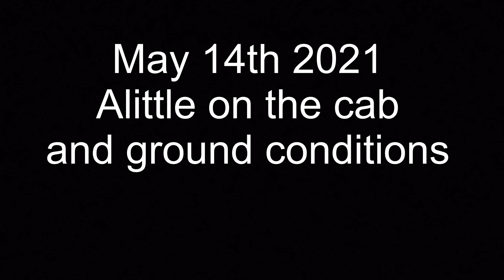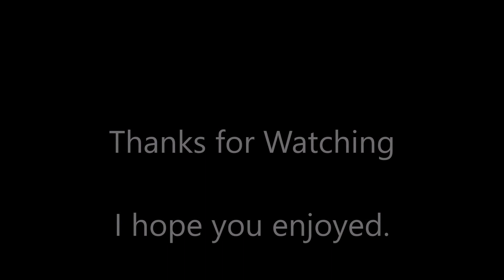May 14th 2021 Alittle on the cab and ground conditions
It's May 14th the day after the cab was put on and today I spent sometime going over the wiring in the cab and checking things out and seeing how I was going to do sheet metal work inside. Its funny how it so wet at the farm and to the north and west but yet guys 2 miles south of me are in the fields ! It kills me to see how many of you guys out there are done planting, There are a lot of guys around here that havent even had the planter out of the barn yet !  But today I did find out that the wiper works as does the inside light in the cab and the fan works great on all 3 speeds and I even hooked up one set of LED lights on it , So I have lots of new LED lights I'm going to put on it and I'm going to figure out the wiring in the cab and I will be putting all new LED lights on it. Over the next few days I'll be looking over and finding the sheet metal I have and see what I have to do the work inside the cab with, I dread pulling the seat back out to put the cab pan back in cause there is not a lot of room to get in there to take it off and out ! Dont get me wrong the cab is roomy but the seat getting it took apart and unbolted is not going to be easy at all ! The cab sits down and bolted up really good but there are some differences in the floor plate on a 1955 and an 1850 and the seat pan sits about an inch lower than a 1955 so I have some work to do to get it to fit right. On the way home I couldnt believe how much dryer it is down by my house than it is at the farm but it is and the dust is a rolling !  Lucky sons of a guns ! LOL  I hope you enjoyed watching.  Bandit